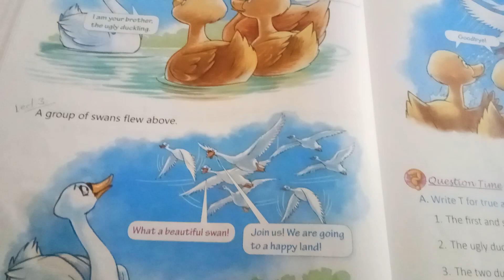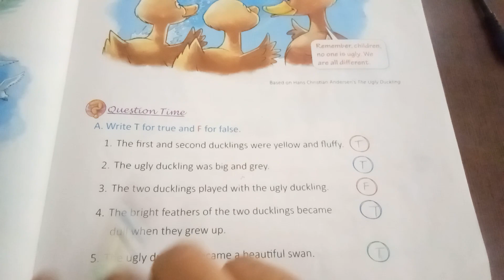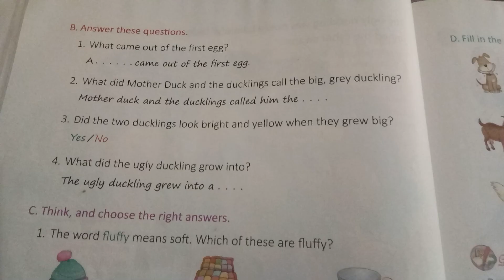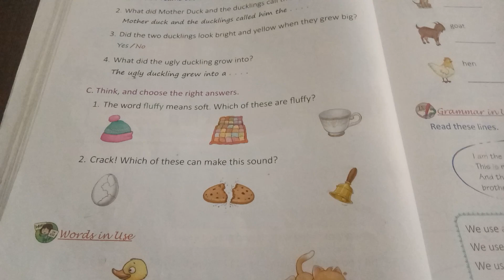US Classes App video